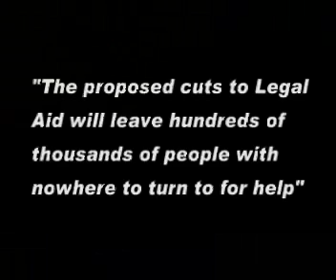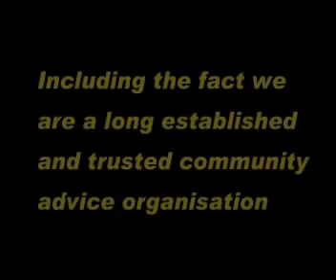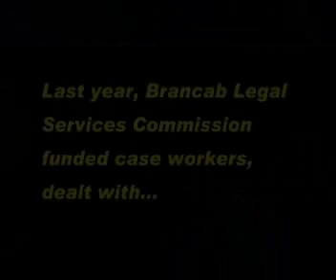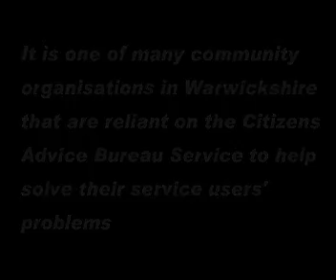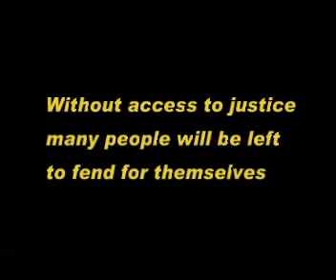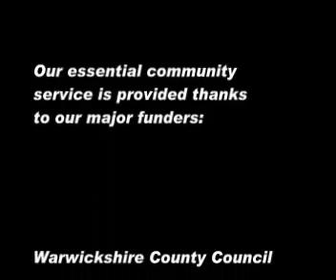An Essential Community Service Threatened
Brancab highlights the difference that citizens advice can make to local people, often with complex problems, and the impact that loss of funding through the Legal Aid Bill will have if left in its current form.